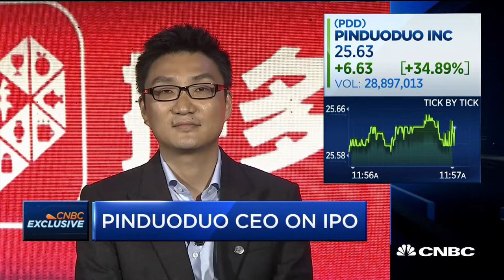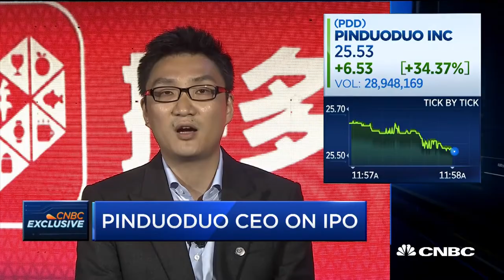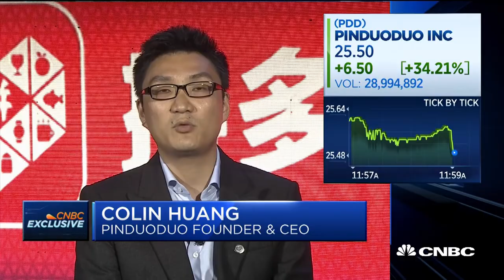Pinduoduo opens on the Nasdaq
Pinduoduo CEO Colin Huang speak to the "Squawk Alley" team about the Chinese company's IPO on the Nasdaq.